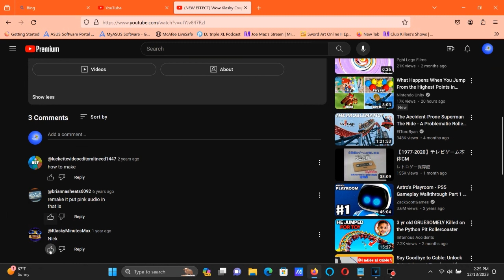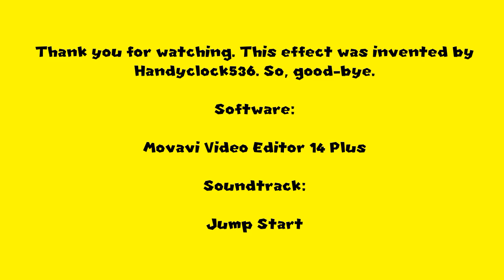How To Make Wow! X Is Coolest! On Vegas Pro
How To Make Wow! X Is Coolest!:

(VideoFX)

1st: Light Rays - Wow! X Is Coolest!

First Keyframe:  Wow! X Is Coolest! A
Second Keyframe: Wow! X Is Coolest! B

1st: Light Rays - Wow! X Is Coolest!.

Sensitivity:       0.000
Strength:          0.702

Bound Radius: With A Checkmark
Radius X:         1.000
Radius Y:         1.000
Feather:           0.000

Blend:              0.000
Noise:              0.000

Light Sources:

X:                     0.000 to 1.000
Y:                     0.000 to 1.000

R =                   255
G =                   255
B =                   0

(AudioFX)

Effect by Handyclock536

(NEW EFFECT) Wow Klasky Csupo Is Coolest!